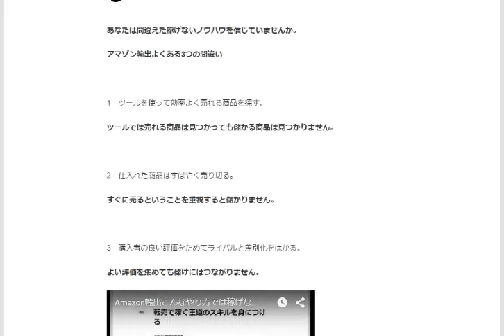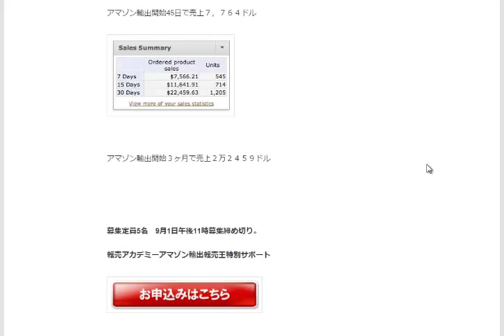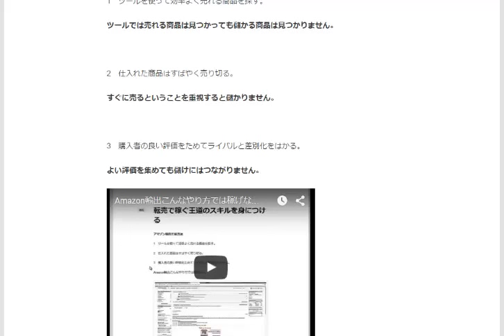アマゾン輸出キケンな3つの間違い輸出ビジネスノウハウ